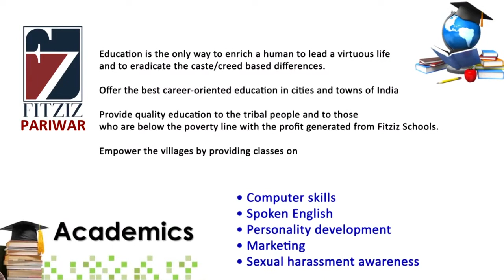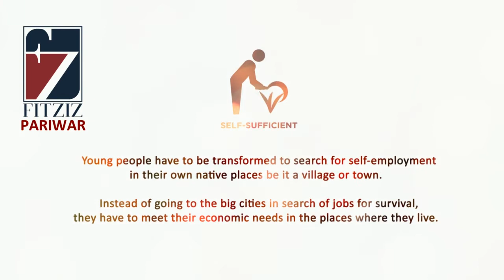Fitziz Pariwar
1. Academics:

 Education is the only way to enrich a human to lead a virtuous life and to eradicate the caste/creed based differences.
 Offer the best career-oriented education in cities and towns of India
 Provide quality education to the tribal people and to those who are below the poverty line with the profit generated from Fitziz Schools.
 Empower the villages by providing classes on
• computer skills
• spoken English
• personality development
• marketing
• sexual harassment awareness

2. Restaurant:

 Fitziz plans to open restaurants all over Indian cities/towns
 Intends to provide nutritious and quality food with the best taste
 With the profit from these restaurants, we can provide low cost food to the poor and needy people.
 Farmers, mercenaries or below poverty people should never die of starvation!

3. Agriculture:

 The price of agricultural produce should be determined by the farmer themselves.
 Creating small-scale cold storage structures in villages can help them to protect their grains/vegetables/fruits.
 Processing raw agricultural products adds further value to them.

4. Health care:
 In the future, bio-war (virus threat) poses a greater threat to the nations worldwide.
 We Indians can win this battle provided we have the best infrastructure for drug discovery and production to tackle these emerging threats.
 We should invest further in research and development to provide affordable to medicine to all.
 We must strive to make health care as an essential service which is offered free of cost.
 All types of treatment should be available to even the people who are below the poverty line.
 Few states of India offer certain health care services for free. This should be made pan India across all health care services.
 When education and health care are offered free of cost, then only 2 types of people will be in our country -  the rich and the poor.

5. Self-sustainability:

 Young people have to be transformed to search for self-employment in their own native places be it a village or town.
 Instead of going to the big cities in search of jobs for survival, they have to meet their economic needs in the places where they live.

Let’s sow what is good!!!

Let's reap what is good!!!

Come, let's join & travel together!!!